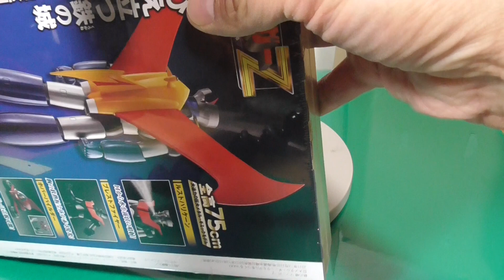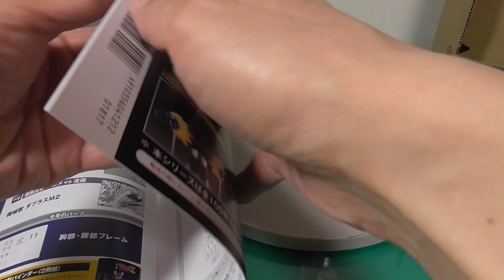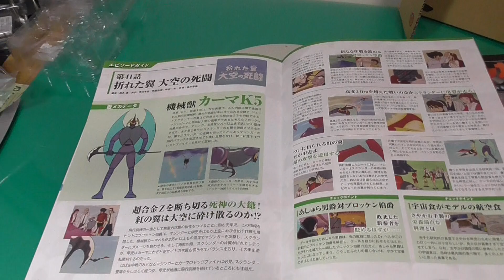042 Hachette Weekly Iron Castle Mazinger Z Make Mazinger Z 042 Only From Japan アシェット週刊鉄の城マジンガーZ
アシェット週刊鉄の城マジンガーZ #042 Weekly Iron Castle Mazinger Z Make Mazinger Z